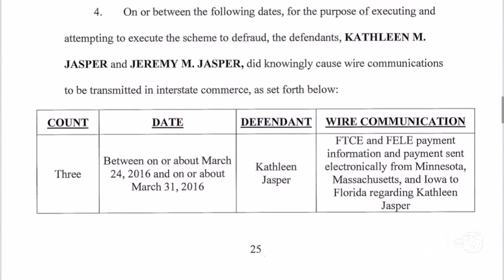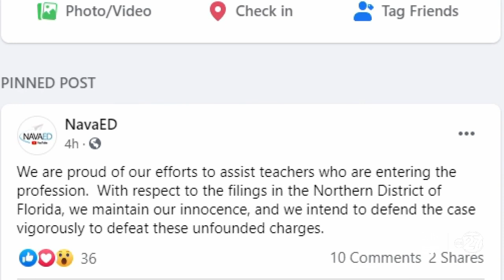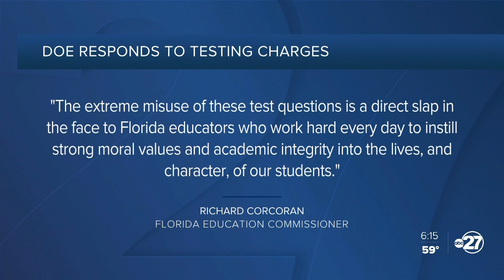NavaED owners indicted for stealing Florida education certification test answers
The owners' charges include 108 counts of wire fraud along with three counts of theft of trade secrets.